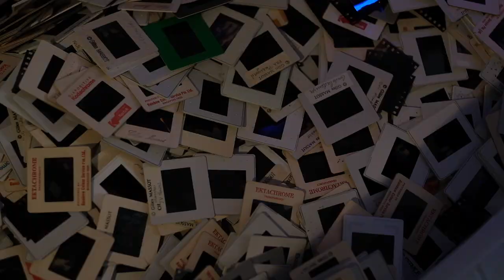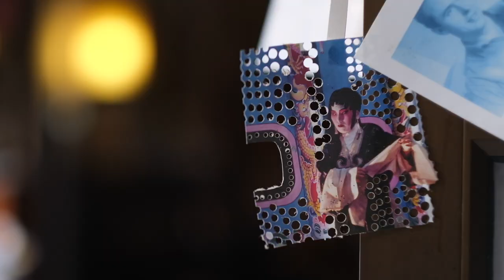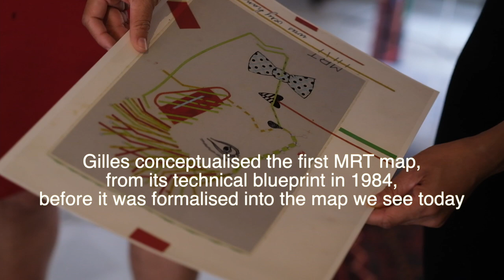FUJIGIRL Season 2 : Ep.1 GFX100S with GF30mm (Fujifilm Singapore x Mindy Tan)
X-Photographer Mindy Tan uses the GFX100S, GF30mm lens and a Profoto set up to photograph the home of multidisciplinary artist Gilles Massot, who will be returning to France after 40 years of calling Singapore his home.

Featuring: Gilles Massot
Photographs: Mindy Tan
Camera crew: Derrick Ong, Zechary Guay, Mindy Tan
Location: Whampoa, Singapore

Fuji Girl is commissioned by FUJIFILM Singapore.